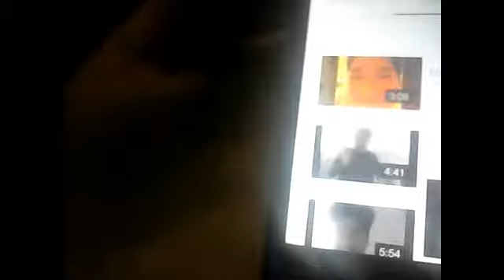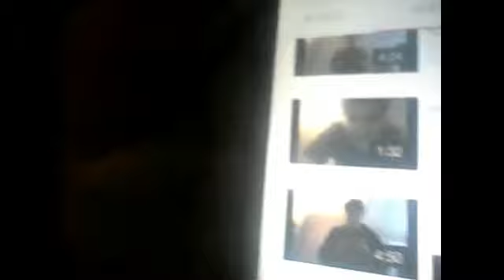Youtube hour with eric sosa part 1